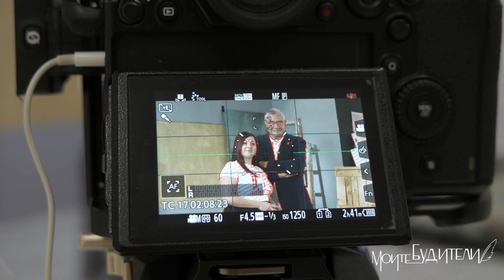Моите Будители, Христо Пимпирев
Проф. дн Христо Пимпирев
Учен, изследовател, председател на УС на Българския антарктически институт

Какво е народ без будители? Аз съм горд, че съм българин, и съм щастлив, че ние, българите, имаме будители, които са ни изкарали от безпросветното иго във Възраждането – Паисий Хилендарски с неговата „История славянобългарска“, Софроний Врачански и много други. Това са личности, които дават на българина светлина. Дават му упование, че това е един народ, който трябва да търси своята независимост. Будителите са хората, които правят една общност народ. Моите будители, разбира се, са моите учители. Още от първи клас, когато сядаш на ученическия чин, учителката, която ти показва как да държиш писалката, това, което ти дава, е да те научи на писмо и на четмо. После, когато пристъпих към науките, будители бяха и моите първи учители в гимназията. Моят будител в университета е акад. Тодор Николов, който даде път в живота на поколения геолози. Той ме подкрепи, когато реших да отида на Антарктида. А аз, като преподавател в университета, мисля, че също съм дал път и светлина на моите студенти. Щастлив съм, че в моите експедиции на Антарктида (сега ще бъде тридесет и първата експедиция) участват мои студенти, правят открития, които са изключително важни не само за българската, а и за световната наука. Какво е един учен, ако не е учител, ако не е будител, ако не дава път на своите ученици?

Prof. D. Sc. Christo Pimpirev
Scientist, Explorer, President of the Executive Board of the Bulgarian Antarctic Institute

What is a people without enlighteners? I am proud that I am Bulgarian and happy that we Bulgarians have enlighteners who led us out from the unlettered time of the yoke into the time of Revival: Paisius of Hilendar with his ‘Slavo-Bulgarian History’, Sophronius of Vratsa and many others. They are personalities who gave light to Bulgarians. They gave the hope that Bulgarians are a people who have to seek their independence. Enlighteners are the ones who make a community a people.  My enlighteners are my teachers, of course. Ever since first grade, when you first sit at a desk at school, it is the teacher who shows you how to hold a pen. They teach you reading and writing. Then when I opted for science, my enlighteners were my first teachers in high school. My enlightener at the University was Academician Todor Nikolov, who showed the way in life to many geologists. He supported me when I decided to go to the Antarctic. As for me, being a university teacher, I believe I have given destination and light to my students. I am happy that my students are part of Antarctic expeditions (the thirty first one coming up next) and their discoveries are extremely important, not only for Bulgarian but for global science too.  What is a scientist if not a teacher, an enlightener, if he does not give a way to his students?